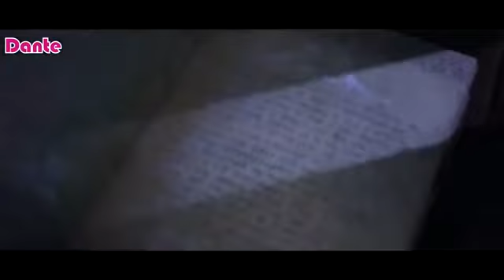Calling Elza from Frozen 2 At 3am!! "GONE WRONG "Cops Called!!"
OMG Its LEAKED!!! FROZEN 2 THE BEST FILM OF 2020!!!